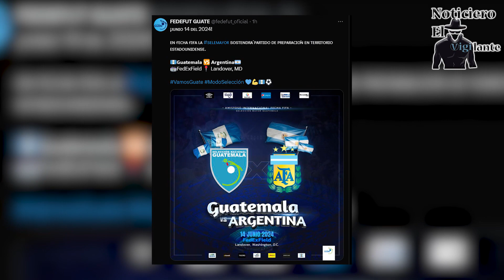El partido entre Guatemala y Argentina será en Washington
Es oficial, después de algunas semanas de especulación la Federación Nacional de Futbol de Guatemala